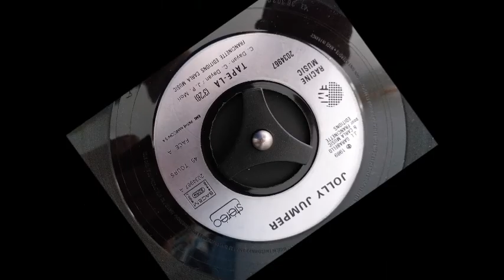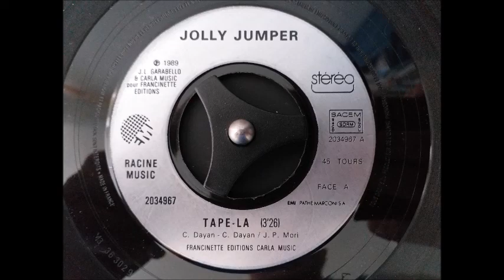Jolly Jumpers : Tape-La [1989]